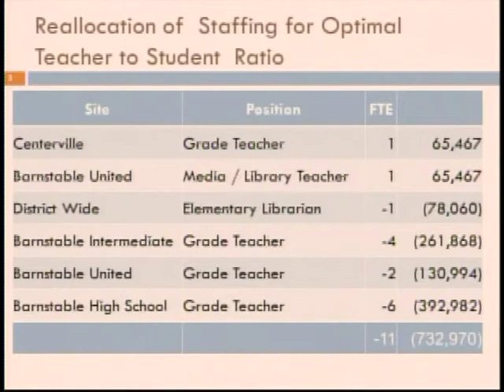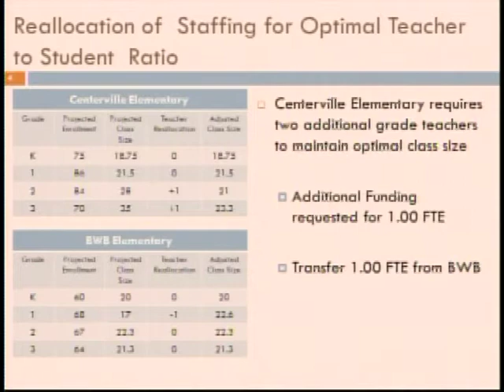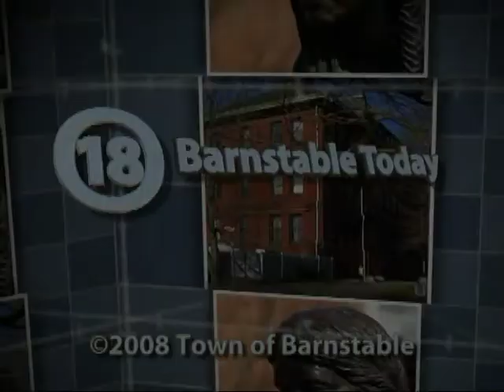Barnstable Today 03 06 2014